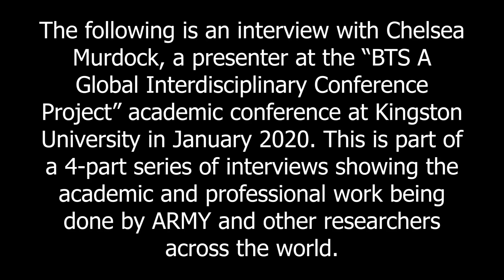The BTS Transmedia Escape Room: Interview with Chelsea Murdock (BTS Academic Conference)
I had SO much fun at Chelsea's escape room and the work she's doing to use BTS as a teaching tool is so interesting! Transmedia is a booming, underlooked art form.

Follow Chelsea more:
Work: @theR3Journal